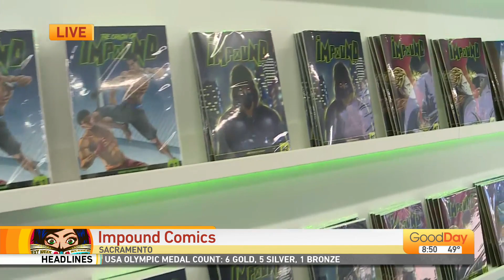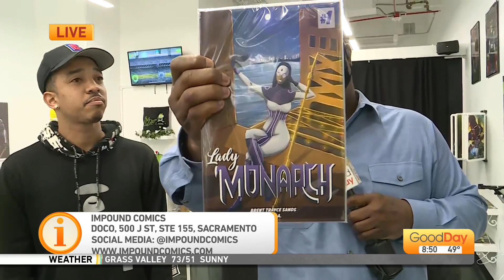Impound Comics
Impound Comics Movie Trailer/Teaser & Kickstarter Campaign